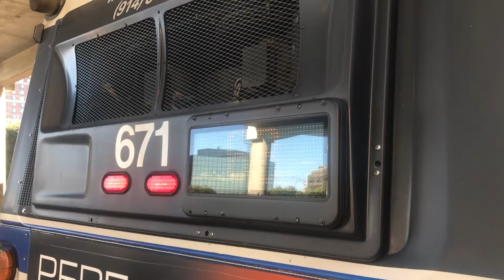Bee-Line Bus 2006 Orion V Startup #671 White Plains Bus Terminal Dialmer Chrysler 05.501 OBI Diesel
BUS FLEET 40 2020